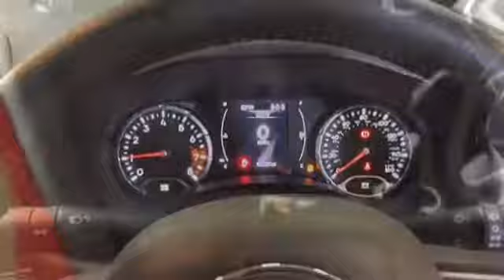RICHARD HARDIE USED CAR JEEP RENEGADE WR16 AYJ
Satellite Navigation, Stop/Start System, 5in Touchscreen, Digital Audio Broadcast, Cruise Control, Air Conditioning, Hill Start Assist, Bluetooth, Radio VP2 NAV, Power Windows - Driver & Passenger Express Up/Down and Power Windows Rear, Tyre Pressure Monitoring Display, Security Alarm, 17in Alloy Wheels